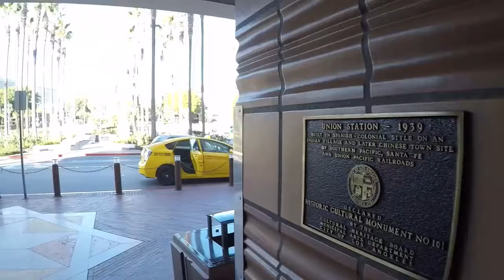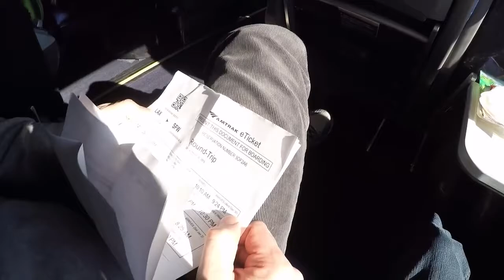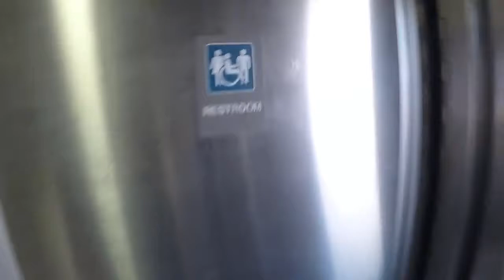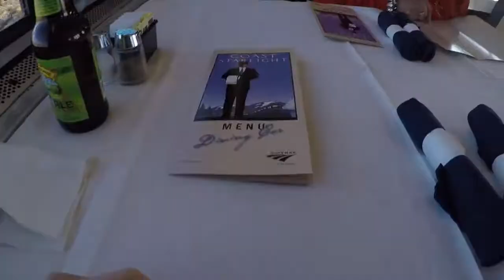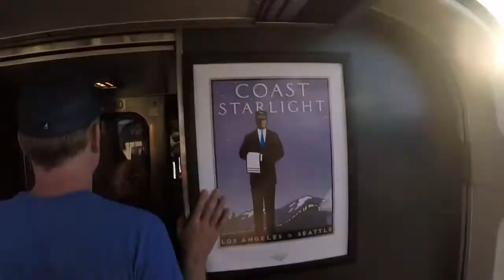Train Ride - Los Angeles to San Francisco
Traveling from Los Angeles to San Francisco for the New Year’s celebration 2016.